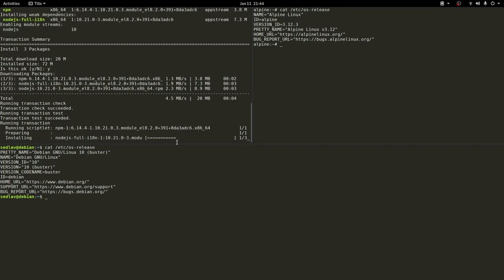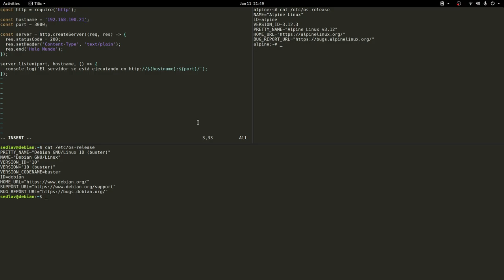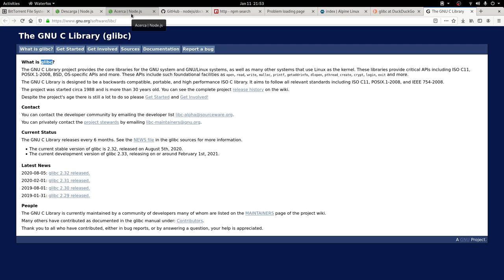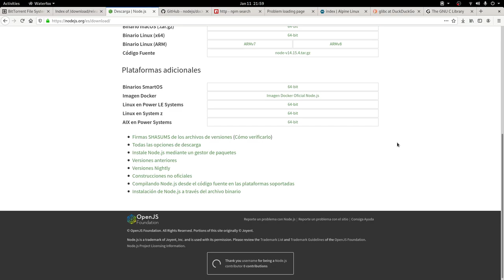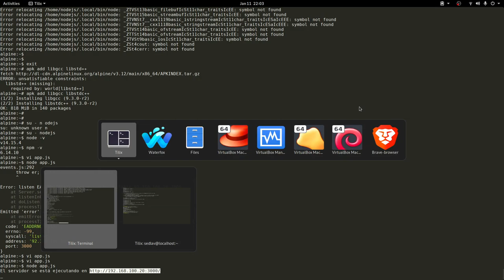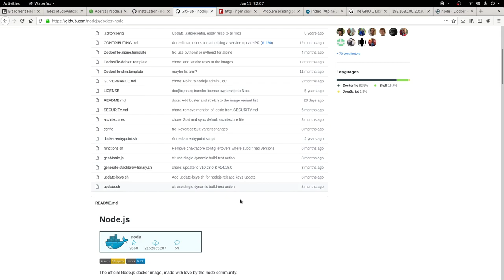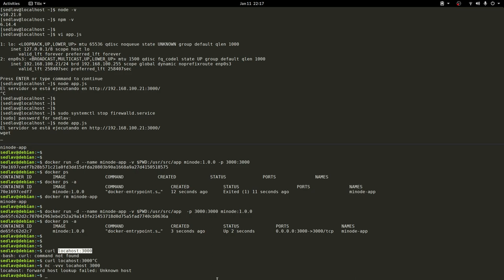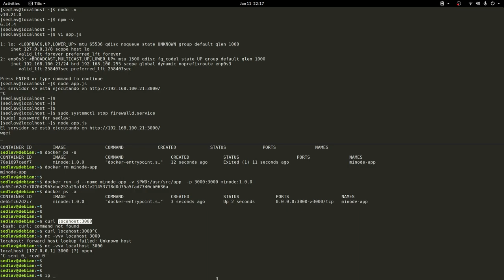¿Cómo instalar Node.js?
Node.js es un entorno de ejecución Javascript asyncrónico y orientado a eventos diseñado para crear aplicaciones de red y para ejecutar código Javascript en el lado del servidor lo que permite construir aplicaciones usando un solo lenguaje de programación.

En el día de hoy aprenderemos a como instalar Node.js y npm en Debian, Ubuntu, CentOS y en cualquier distro GNU/Linux .